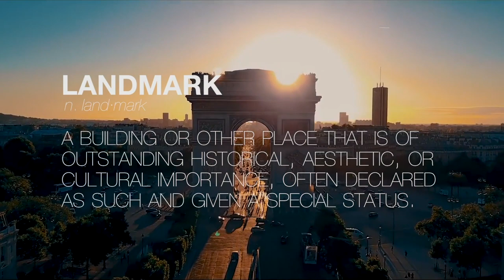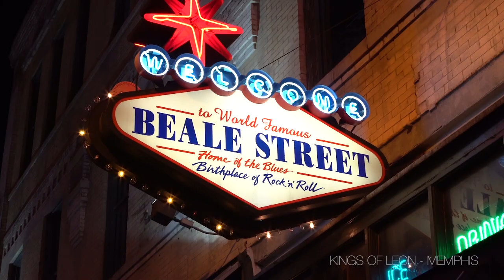Landmarks Live In Concert: 2019 Trailer